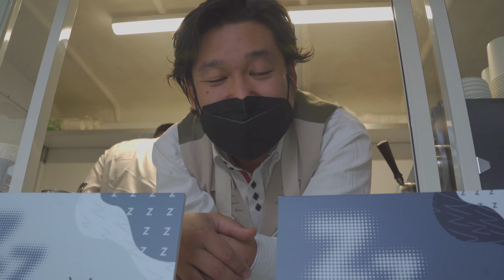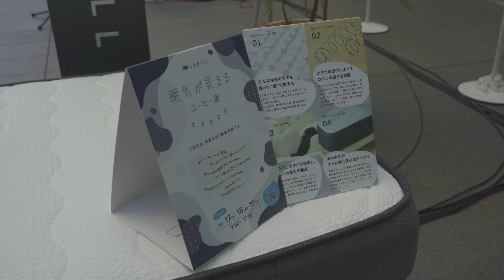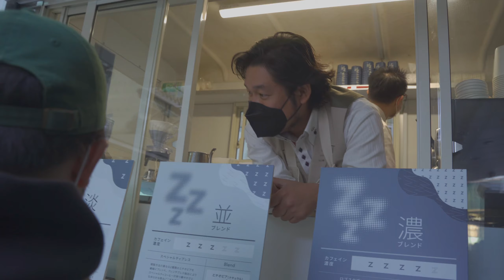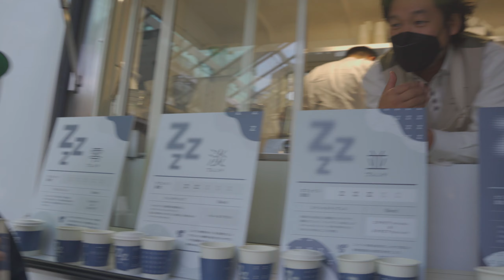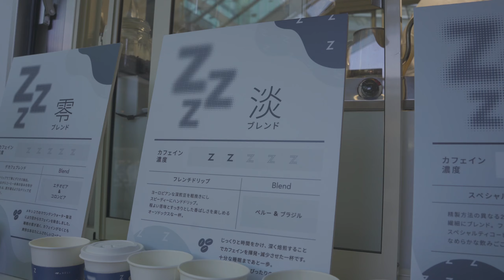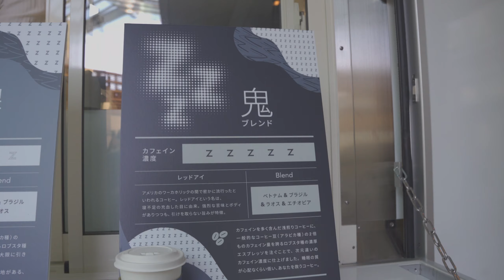【NELL】六本木ヒルズで「眠気の見えるコーヒー屋」期間限定オープン【カフェイン違いの５ブレンド】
11/17〜19でマットレス寝具ブランドNELLさんと一緒に
「眠気の見えるコーヒー屋」をやっております。

六本木ヒルズ 大屋根プラザにて
「眠気が見えるコーヒー屋」を期間限定オープン✨※11/19まで

睡眠診断に答えると、
ご自身の眠りの質にあったオリジナルブレンドコーヒーをご提供します☕️

NELLマットレス でリラックスしながら
コーヒーをお楽しみください♪

今日のオープニングイベントの模様などをお送りいたします。
明日、明後日やってますのでぜひお越しください。

▼岩崎泰三こだわりのコーヒーが買えるNOUDO ホームページ

▼ZOUのホームページはこちら！！

▼岩崎泰三初の著書が発売されました！
はじめてのおうちカフェ入門

▼岩崎泰三の日常を観察するチャンネル
岩崎泰三のセカンドバッチ-世界の窓からクンカクンカ-